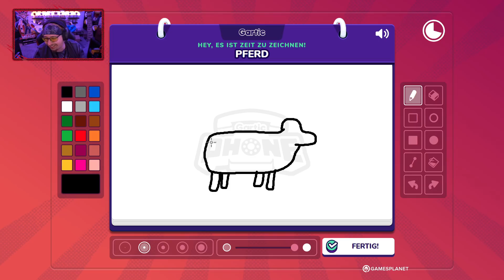"VERKAUFEN" ist das ZAUBERWORT 💰 - ♠ Best Of Twitch Clips #053 ♠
Best of Twitch Deutsch Highlight || Dhalucard
Highlight Best of Twitch Deutsch

-- Alle Rechte für dieses Spiel und die gezeigten Szenen liegen bei den jeweiligen Publishern und Entwicklern  ---